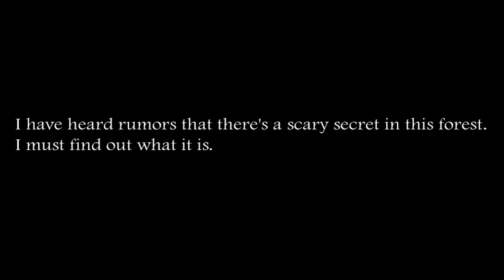Slendrina: The Forest - Gameplay Walkthrough (iOS)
📱GAME DESCRIPTION

Slendrina: The Forest - Free

It's time again with a new scary adventure with Slendrina.
This time it will be your mission to find out the dark secret that hides in the dark forest.

You need to find some keys and tools to succeed.
And as always, watch out for Slendrina and turn around as soon as you see her.
You must also be careful so you do not face Slendrinas mother.

Good luck!